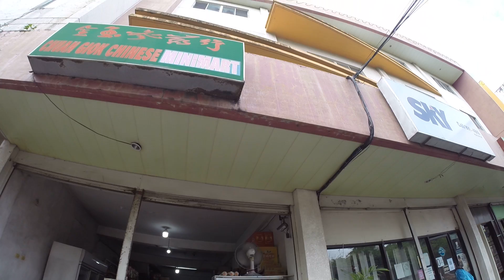bumili ng chinese candel